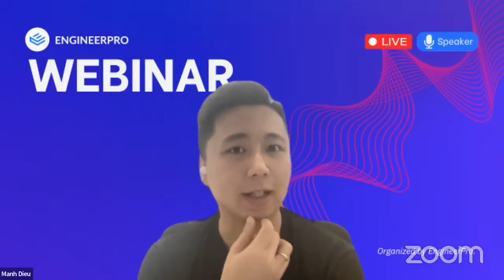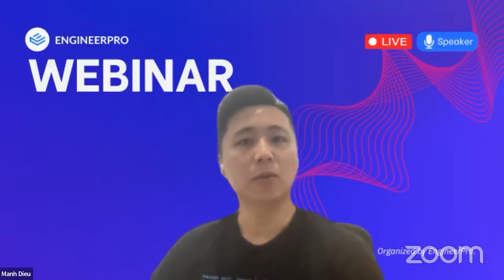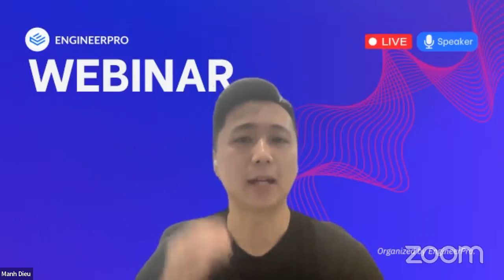Kĩ sư Amazon xử lí như thế nào khi chưa nghĩ ra solution cho công việc hiện tại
Các bạn quan tâm thêm khoá học về Backend, Frontend, Thuật toán, System Design bên EngineerPro vui lòng truy cập FB fanpage ở trên.